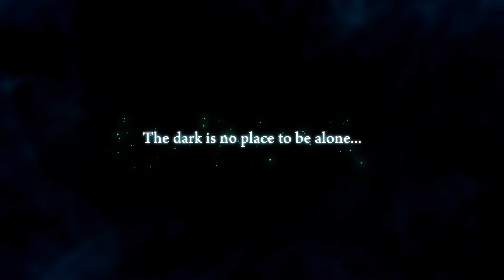Yomawari: Midnight Shadows - Gameplay Trailer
Each week I will be uploading Gameplay videos, Let's Play/Walk-through gameplay videos and from time to time I will be doing game reviews and unboxing videos... plus more.